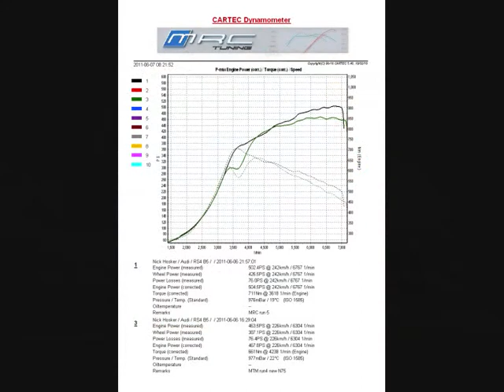RS4 with MRC Tuning remap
Hybrid MTM Turbos